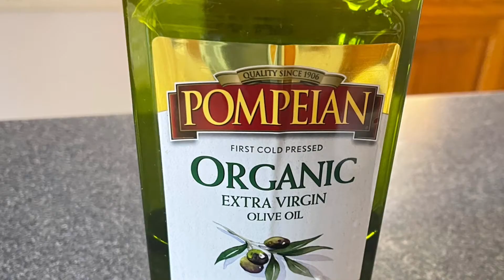How to cook corned beef hash recipe / Pinay in North Carolina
Please watch this video until the end to get complete instructions.

***INGREDIENTS ***

2 Tbsp olive oil
4 cloves garlic
1 pc small head red onion
340grams corned beef
1/2 tsp black pepper
1/2 tsp nature’s seasons
1-1/3 cup potato
Half ring red onion ( optional)